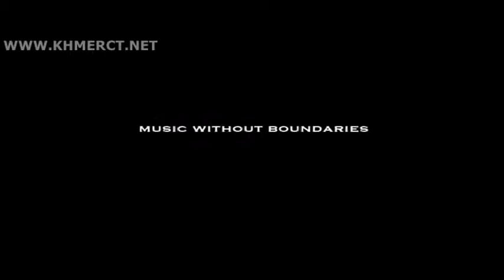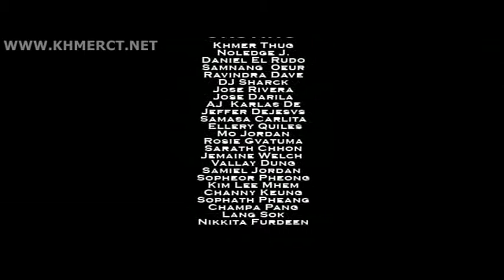[Khmer Hip Hop] Chol mok oun srey - Khmer Thug